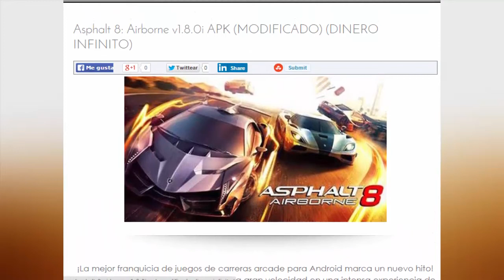Descargar Asphalt 8: Airborne v1.8.0i APK (MODIFICADO) (DINERO INFINITO) (ULTIMA VERSIÓN)